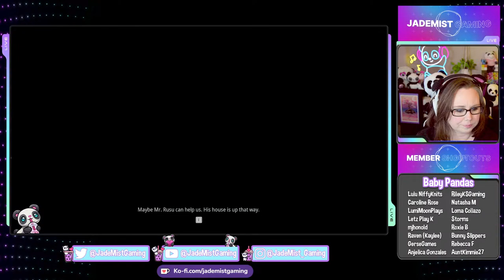Starting a New Adventure! | Kena: Bridge of Spirits | Let's Chat and Play!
It's time to do something new on the channel. Today, we're playing an amazing underhyped game called Kena: Bridge of Spirits!

I'm also multi-streaming on Twitch! Be sure to head over there to give a follow!

10 Underhyped or Underrated Games You will Fall in Love With!

Merch is LIVE!

Stream Rules:
• Be respectful, civil, and welcoming.
• No spamming or excessive use of caps.
• Do not state your age if you are under 18.
• No social media friend requests and No links.
• Only communicate in English as the English language is the primary language of this channel.
• Controversial topics such as religion, politics or sexuality are not allowed.

Memberships are now LIVE on the channel! Want to be part of the Hall of Panda Warriors? Browse through any of the tiers available!